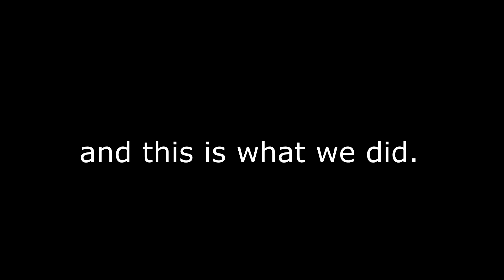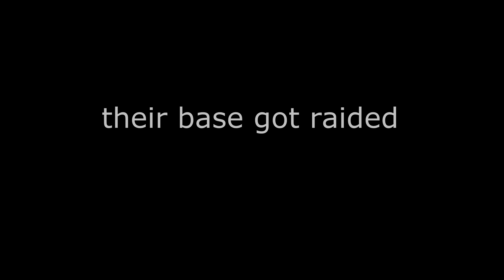Minecraft! My Noob Adventures - Day 2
Here I am again exploring Blazecraft but I actually meet some people and have some laughs.

Server: Blazecraft
IP: mc.blaze-craft.net

Texture pack: Summer Fields by LithiumSound

Intro by Raven Designs.  for more information!